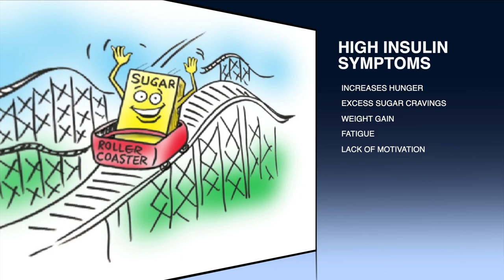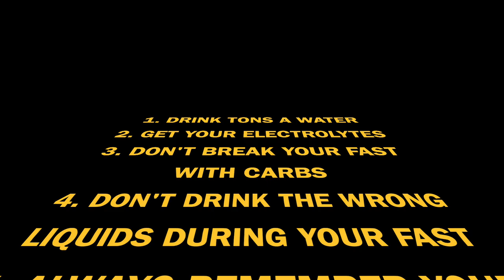TOP 5 Mistakes Made During Intermittent Fasting | 14 Day Update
This video is about the "Top 5 Mistakes People Makes During Intermittent fasting. This video also gives an update on my 14 day progress.

These are the 5 things to remember:
1. Drink Plenty of Water
2. Get your electrolytes
3. Break your fast without carbs
4.Drink the correct fluids during your fast
5. Remember your re-feeding day!

WARNING: THE INFORMATION OFFERED IN THIS VIDEO IS OFFERED AS OPINION ONLY. THIS IS WHAT IS WORKING FOR ME. ALWAYS CONSULT YOUR PHYSICIAN BEFORE TRYING ANY NEW DIET PROGRAM.